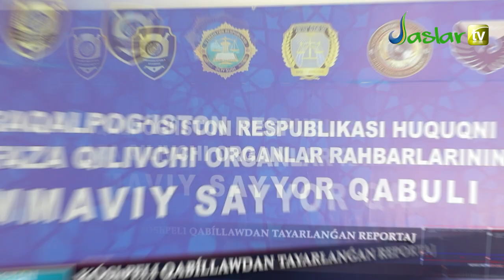QARAQALPAQSTAN ONLINE 28.06.2024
ShOMANAY RAYONÍ HÁKIMI MEKTEP PITKERIWShILERI MENEN UShÍRASTÍ

ELLIKQALA RAYONÍNDA ÓTKERILGEN KÓShPELI QABÍLLAWDAN TAYARLANǴAN REPORTAJ

OFICERLER SPORT JARÍSÍNDA ÓZ-ARA KÚSh SÍNASTÍ

DÚNYA JÚZI JAŃALÍQLARÍ